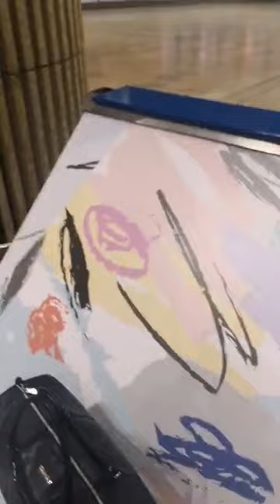COMBATTANT KAMOUA PARLE DE TRAHISONS ET DE PLAINTES